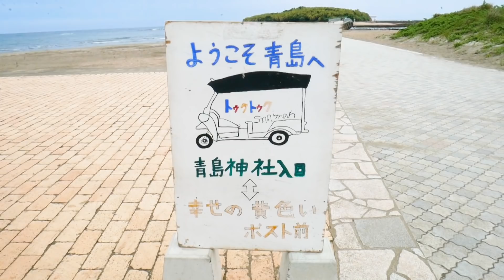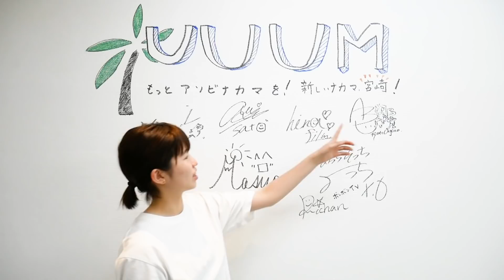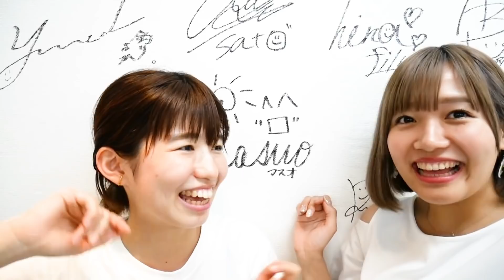UUUMの宮崎オフィスにボンボンTVが遊びに行きました！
今回は宮崎県に出来たUUUMの新オフィスにボンボンTVのよっち、りっちゃん、なっちゃんが訪問しました！
宮崎の観光地にも遊びに行って宮崎を満喫してきたそうです！